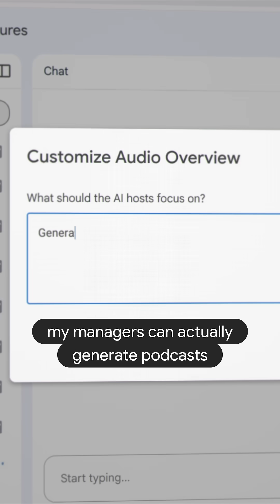Use AI to create reports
Too busy to create reports? Make Google AI do it.